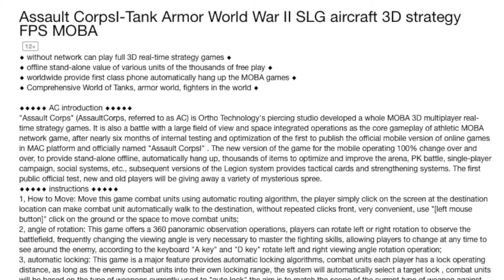[Assault CorpsI - Tank Armor World War II SLG Aircraft 3D Strategy FPS MOBA] | World's Longest Title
Do you like Tanks? Do you like Armor? Do you like World War? Do you like SLG? Do you like Aircraft? Do you like 3D? Do you like Strategy? Do you like FPS? Do you like MOBA? - Then I have the right game for you! Join us when we attempt to destroy our enemies, win the battle and also learn some russian in the process. As you probably have guessed by the well thought out title, this is another really bad game from the Mac App Store. High. Quality. Games.

Official Description:
"◆ without network can play full 3D real-time strategy games
◆ offline stand-alone value of various units of the thousands of free play
◆ worldwide provide first class phone automatically hang up the MOBA games
◆ Comprehensive World of Tanks, armor world, fighters in the world
◆◆◆◆◆ AC introduction ◆◆◆◆◆
"Assault Corps" (AssaultCorps, referred to as AC) is Ortho Technology's piercing studio developed a whole MOBA 3D multiplayer real-time strategy games. It is also a battle with a large field of view and space integrated operations as the core gameplay of athletic MOBA network game, after nearly six months of internal testing and optimization of the first to publish the official mobile version of online games in MAC platform and officially named "Assault CorpsI" . The new version of the game for the mobile operating 100% change over and over, to provide stand-alone offline, automatically hang up, thousands of items to optimize and improve the arena, PK battle, single-player campaign, social systems, etc., subsequent versions of the Legion system provides tactical cards and strengthening systems. The first public official test, new and old players will be giving away a variety of mysterious spree.
◆◆◆◆◆ instructions ◆◆◆◆◆
1, How to Move: Move this game combat units using automatic routing algorithm, the player simply click on the screen at the destination location can make combat unit automatically walk to the destination, without repeated clicks front, very convenient, use "[left mouse button]" click on the ground or the space to move combat units;
2, angle of rotation: This game offers a 360 panoramic observation operations, players can rotate left or right rotation to observe the battlefield, frequently changing the viewing angle is very necessary to master the fighting skills, allowing players to change at any time to see around the enemy, according to the keyboard "A key" and "D key" rotate left and right viewing angle rotation operation;
3, automatic locking: This game is a major feature provides automatic locking algorithms, combat units each player has a lock operating distance, as long as the enemy combat units into their own locking range, the system will automatically select a target lock , combat units will be based on the type of weapons currently used to "auto lock" the aim is to match the scope of the current type of weapon against the enemy;
4, switch targets: When faced with multiple enemies, shows "red lock box," the enemy is being said you lock; shows "yellow lock box" can be your enemy, said lock; press the "keyboard E key" can be automatically switching to the next enemy or use the "left mouse button" click you want to lock the enemy can switch targets;
5, switch weapons: Press "Keyboard Q key" to switch between different weapons carried by the current combat units;
6, fire: Press the "Right" fire, please keep an eye on your current ammo reserves, emergency can click the "warehouse" button to use the ore purchasing ammunition.
7, zoom the map: Scroll the mouse wheel to zoom the map."

Details:
- played Assault CorpsI by opensystem
- captured with Screenflow 4.5
- sound recorded with Rode Podcaster
- edited in Final Cut Pro X and Photoshop 6

(V) (;,,;) (V)